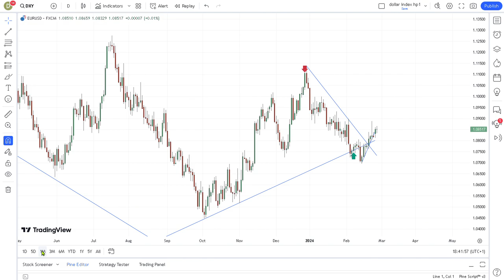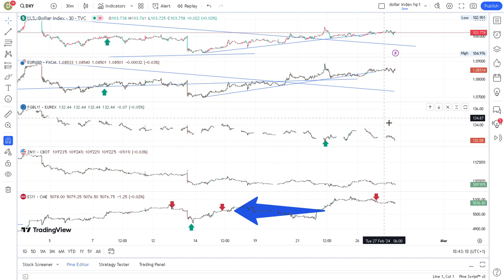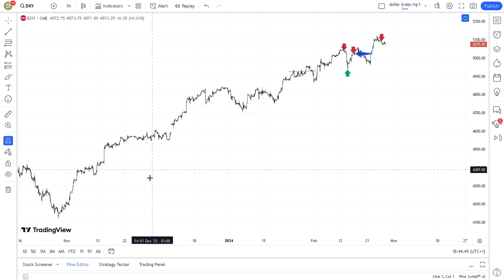Follow-up S&P500, FGBL, EURUSD, DXY in Sentiment, Elliot Wave and System View // Daily Update